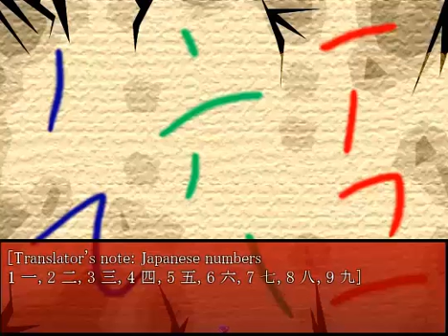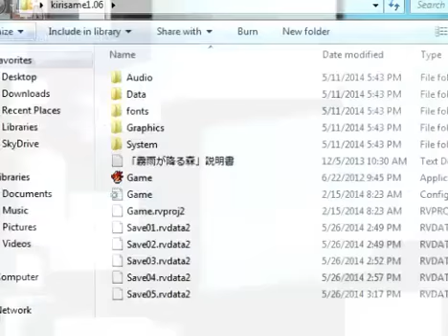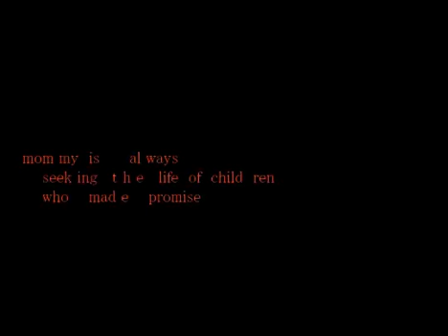Number15Tails plays The Forest of Drizzling 11 Being Chased Scared and Misguided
ha actual vid today I did it guys